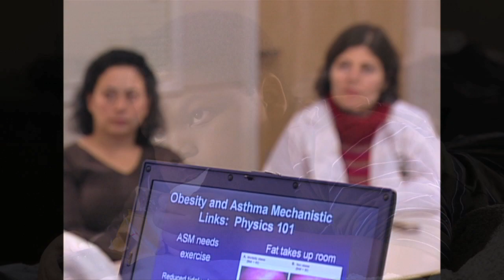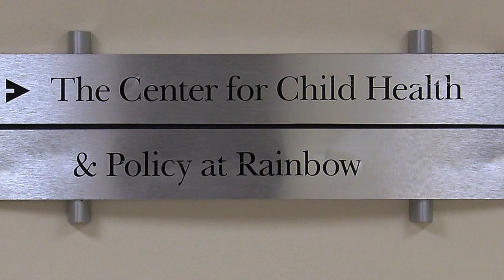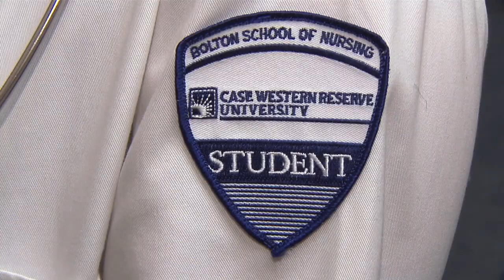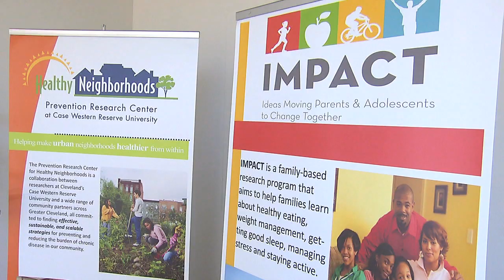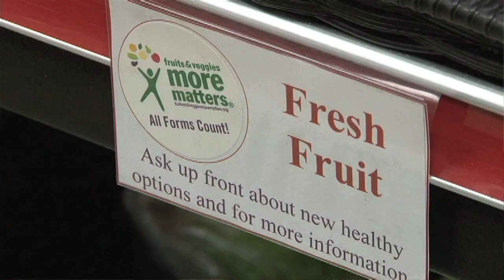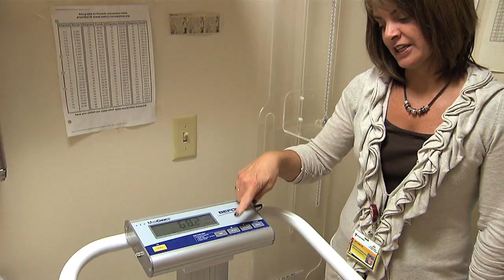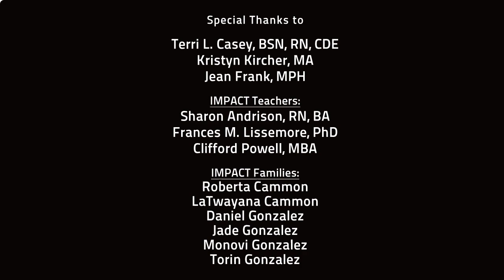Moving the Needle Through Team Science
The IMPACT Study-Ideas Moving Parents and Adolescents to Change Together
CTSC-School of Medicine at Case Western Reserve University